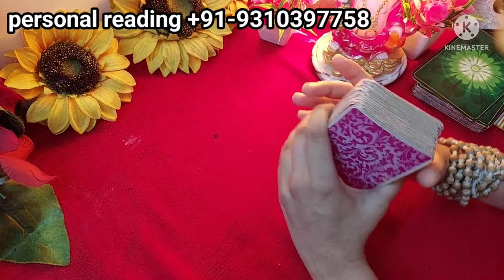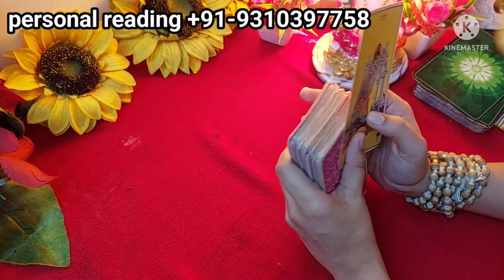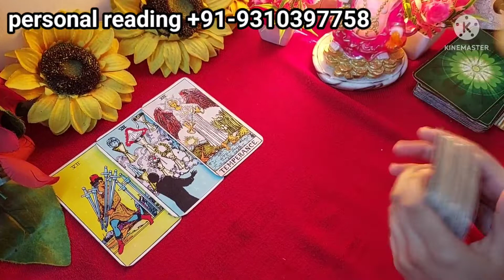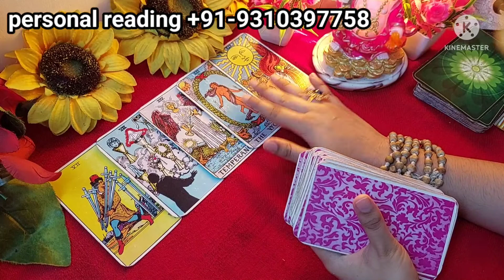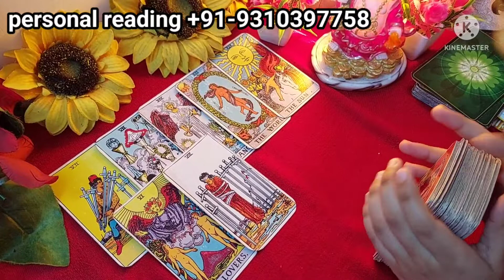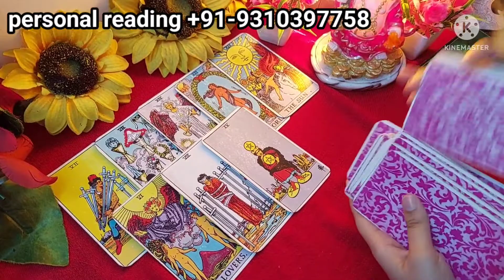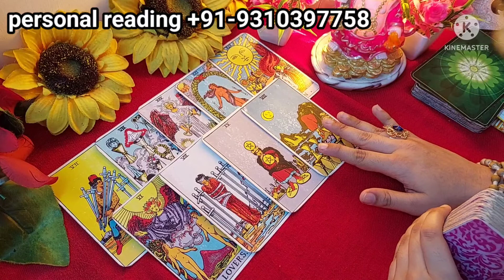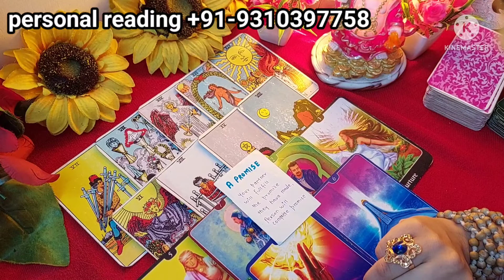OMG....KAL RAAT *kyun* Mahsoos kare rahe the esa AAPKE LIYE